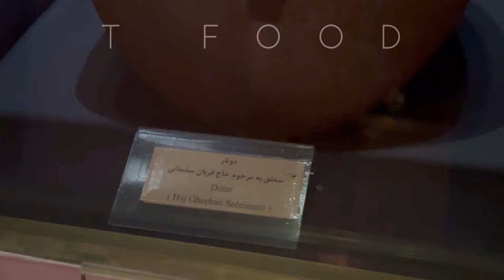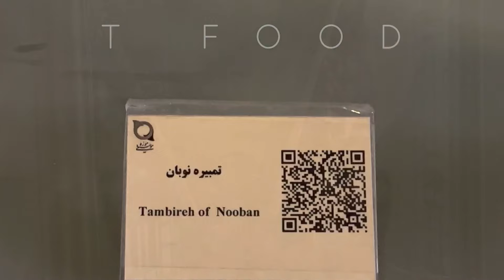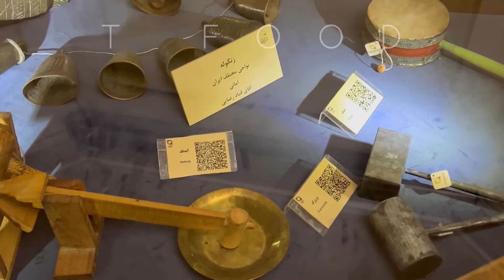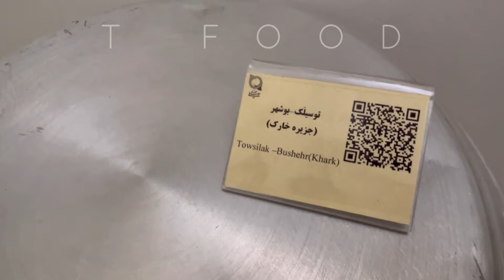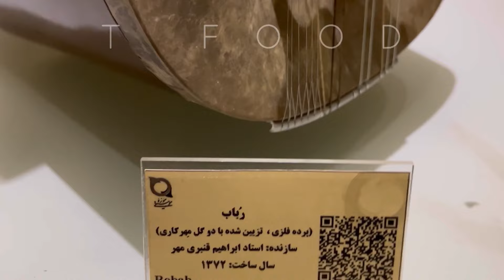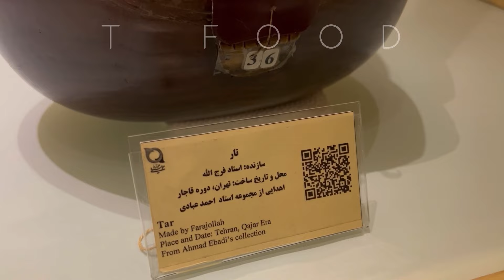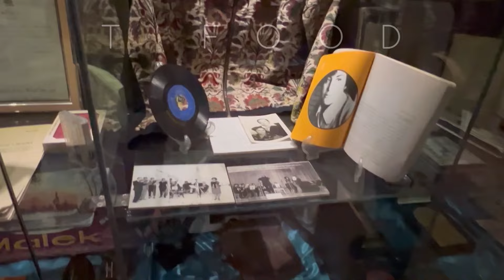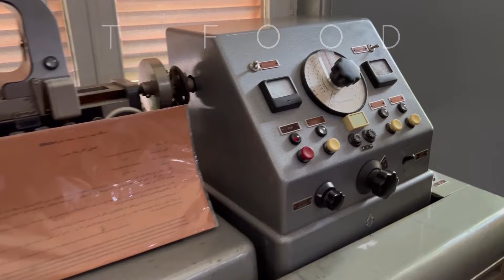زیباترین موزه ی موسیقی ایران(تهران)Music Museum of IRAN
موزه موسیقی تهران با بنایی سه طبقه، دارای مساحتی نزدیک به ۳۶۵۰ متر و زیربنای حدود ۱۴۰۰ متر مربع است. در موزه‌ موسیقی حدود ۲۴۰ ساز از ۲۰۰ نوع مختلف نگهداری می‌شود و شامل بخش‌های مختلفی نظیر سالن نمایش سازها (سازهای کوبه‌ای، زهی، بادی، سنتی و زهی نواحی)، گنجینه‌ موزه، آرشیو صوتی و تصویری، کتابخانه‌ تخصصی، کارگاه نمایش مراحل ساخت ساز، انبار ویژه‌ نگهداری بهینه‌ سازها، مخزن محصولات مکتوب، کافی‌شاپ و بخش سمعی و بصری است.
The Tehran Music Museum has a three-story building, has an area of ​​nearly 3,650 square meters, and the infrastructure is about 1,400 square meters. In the music museum, about 240 instruments of 200 different types are kept and includes various sections such as the instrument exhibition hall (percussion, string, wind, traditional and stringed instruments of the regions), museum treasure, audio and video archive, specialized library, workshop showing the stages of instrument making. It is a special warehouse for the maintenance of optimizers, a repository of written products, a coffee shop and an audio-visual department.
موزه ی موسیقی تهران یکی از معروف ترین و جذاب ترین موزه های موجود در تهران به شمار می رود. در این موزه انواع آلات موسیقی سنتی و بومی ایرانی اعم از بادی، کوبه ای و زهی به نمایش گذاشته می شود. علاوه بر این در موزه ی موسیقی تهران آلات موسیقی اهدایی از نوازندگان سرشناس ایرانی نظیر سه تار میرزا عبدالله، استاد عشقی، ناصرالدین شاه قاجار و مجید کیانی نگهداری می شود.
Tehran Music Museum is one of the most famous and attractive museums in Tehran. In this museum, a variety of traditional and native Iranian musical instruments, including wind, percussion and strings, are displayed. In addition, musical instruments donated by famous Iranian musicians such as Se Tar Mirza Abdullah, Ostad Eshghi, Naseruddin Shah Qajar and Majid Kiyani are stored in the Tehran Music Museum.
معماری موزه موسیقی و فضای داخلی آن نیز به شکل منحصر به فردی طراحی شده است. دیوارهای این مجموعه با رگه‌‌هایی از رنگ مسی رنگ آمیزی شده‌‌اند، که به شکلی نمادین سیم‌‌های مسی رنگ سازهای زهی را یادآور می‌‌شوند.
The architecture of the music museum and its interior are also designed in a unique way. The walls of this complex are painted with streaks of copper paint, which symbolically remind the color of copper wires of string instruments.